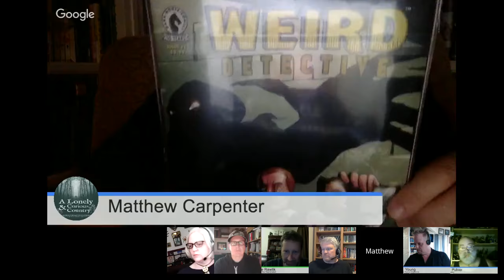Matthew Bartlett, author of "Gateways to Abomination" and other books